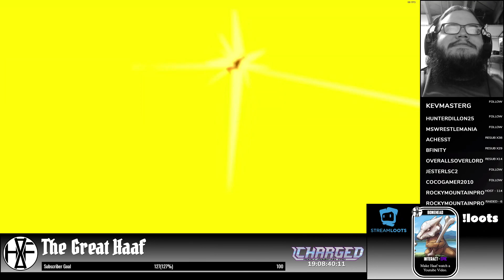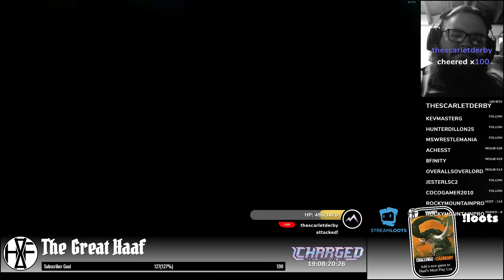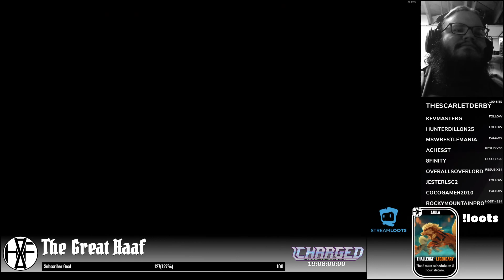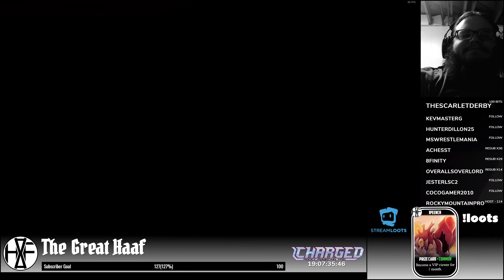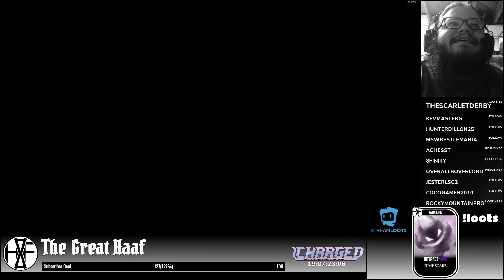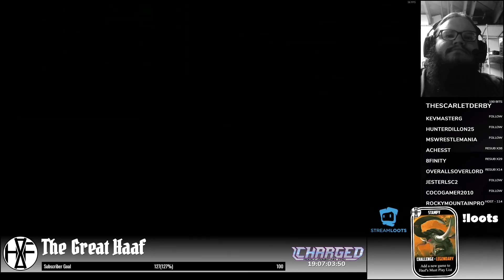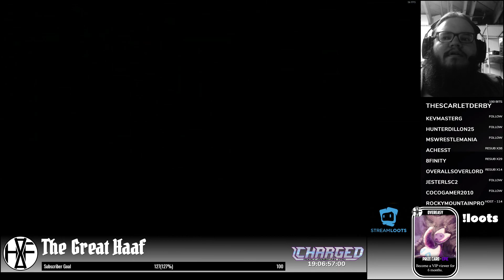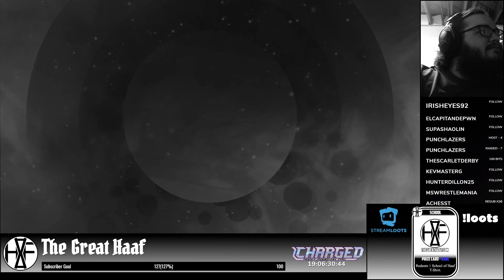The Great Replays | 53 | Streets of Rage 4